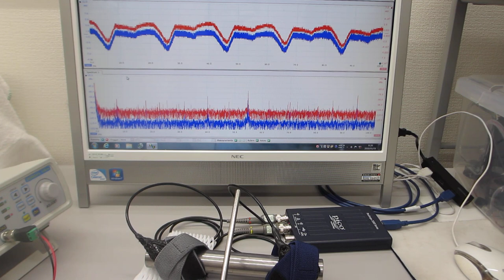超音波を利用した、振動計測技術（超音波システム研究所）